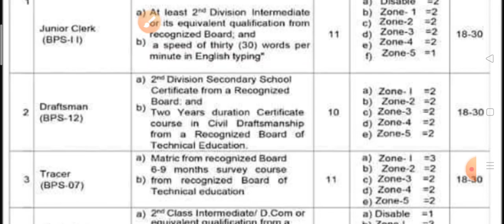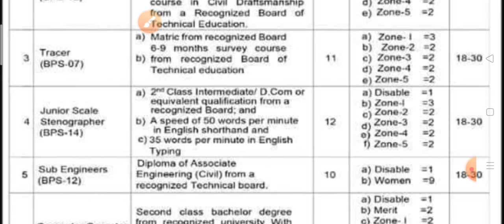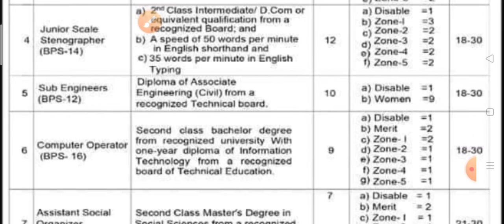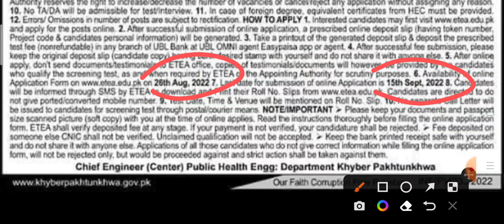Public Health Engineering Department KPK Jobs 2022